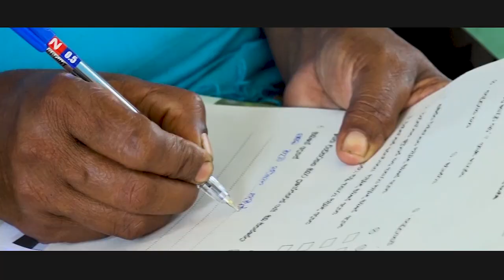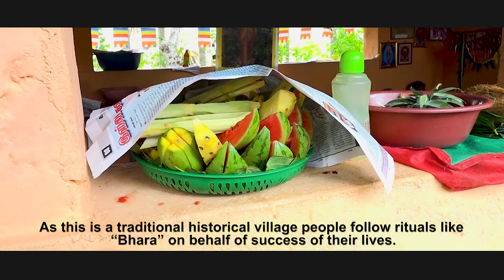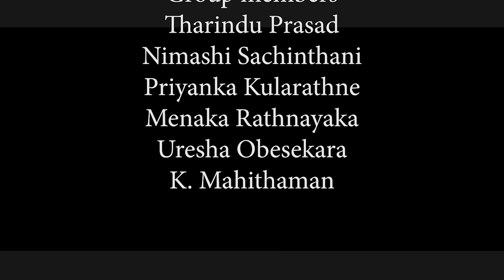One day in a village (Social dynamics in a rural community)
Production Team
Tharinu Prasad
Nmashi Sachinthani
Priyanka Kularathne
Menaka Rathnayake
Uresha Obeysekara
K.Mahithaman